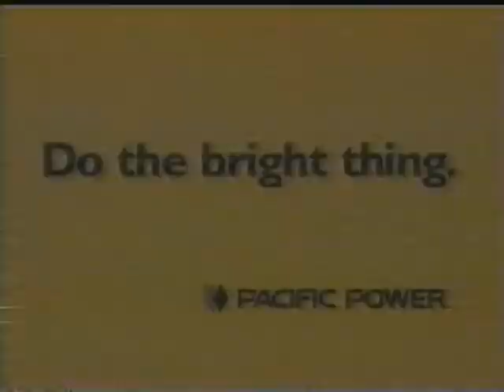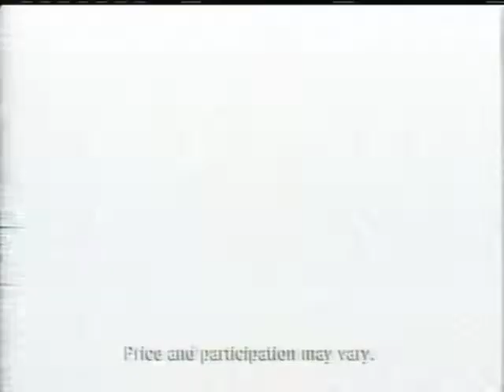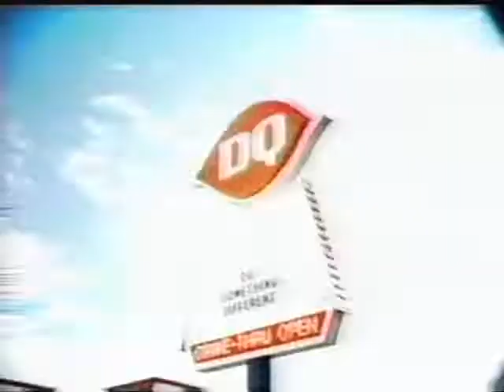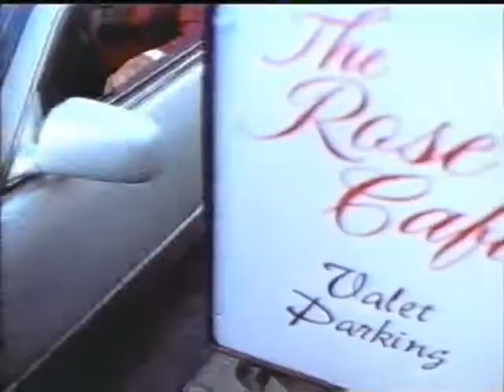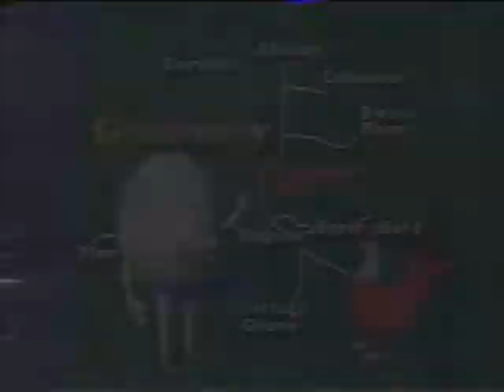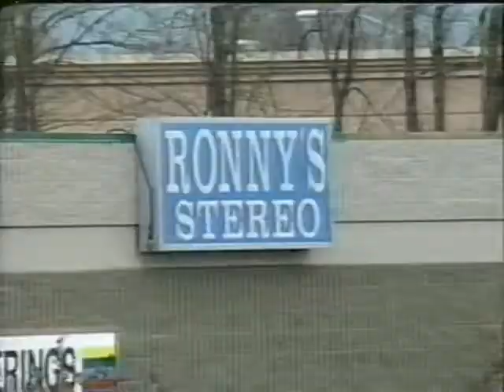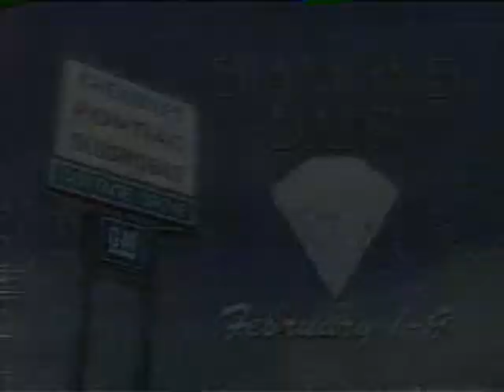KEVU TV / KLSR FOX commercials from February 2003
Played during syndicated airings of Star Trek: Deep Space Nine and Star Trek: Voyager for KEVU TV (independent station, formerly a UPN affiliate) and The Simpsons and King of the Hill for KLSR FOX. Both stations were owned by the same outfit, and played many of the same locally produced commercials and national commercials for shows found on the other channel.

A commercial for a collection of country music hits had to be cut out due to a copyright match which blocked the original version of this video.